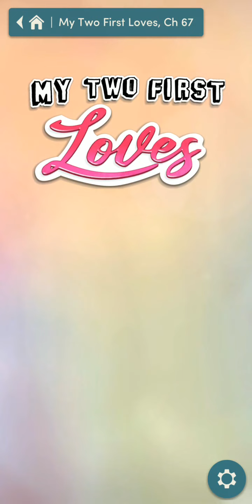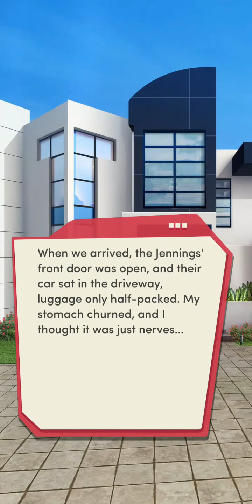Choices: My Two First Loves Chapter 67 (Noah) - Diamonds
Crowded Heart.

You're about to embark on the trip of a lifetime… but can the principal play nice?